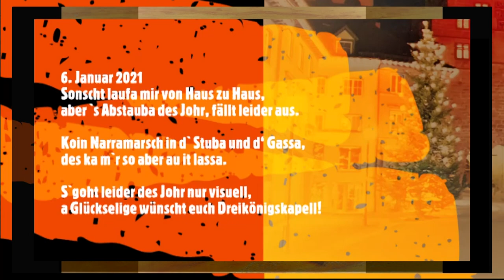Dreikönigskapelle Abstauben 2021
's wünscht des Johr leider nur visuell

a Glückselige d' Dreikönigskapell'